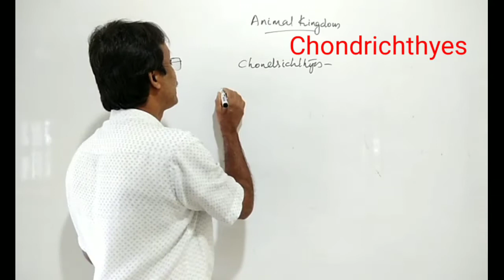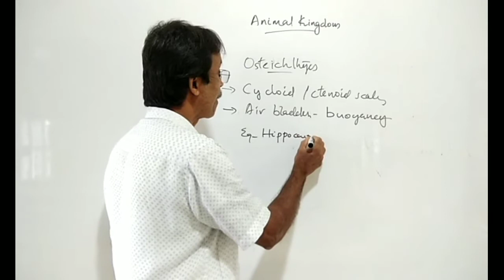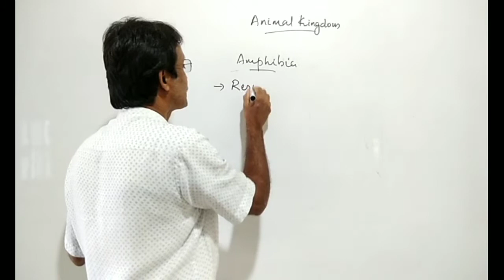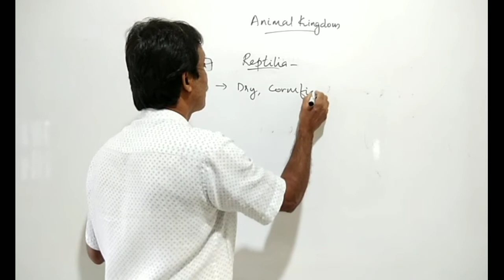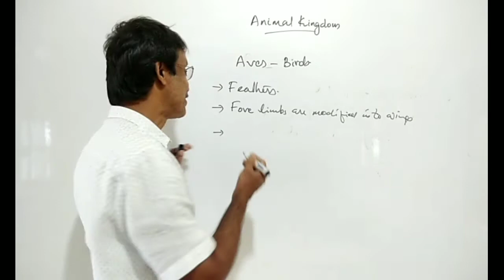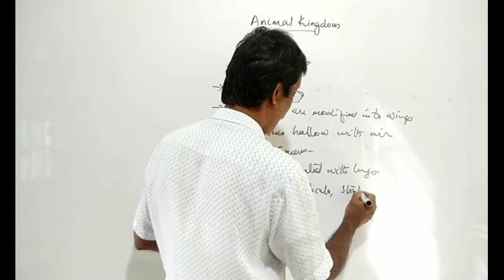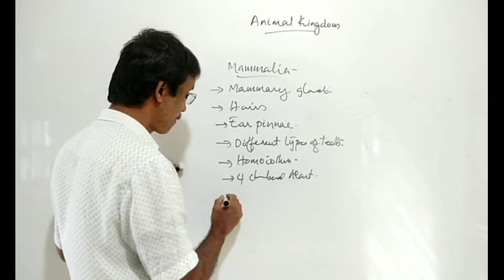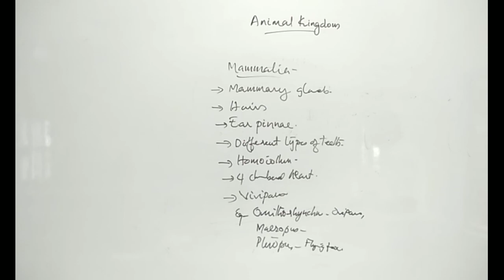FOCUS AREA CLASSES| PART 5 |Chordata |Plus one zoology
This is the fifth video of the focus area class series..This class focus on the remaining portions of chapter Animal Kingdom